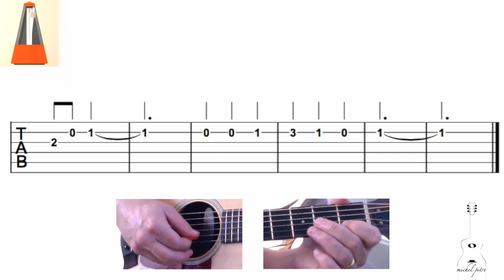Silver Bells with Michel Pitre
Michel Pitre is a musician and educator living in Moncton, New Brunswick. He has been teaching music professionally since 1993. Michel graduated from the Université de Moncton, where he obtained a Bachelor of Music degree, specializing in the interpretation and pedagogy of classical guitar.
Michel's experience extends well beyond teaching. After managing three music schools, the Greater Moncton Academy of Music, the Canadian Conservatory of Music and the Lesson Center for more than 20 years, Michel has been writing his own music books and venturing into the world of music. online education.
Michel teach guitar, bass, mandolin, ukulele, violin the banjo and the drums.

Michel Pitre est un musicien et éducateur qui demeure à Moncton, au Nouveau-Brunswick. Il enseigne la musique professionnellement depuis 1993. Michel est diplômé de l'Université de Moncton, où il a obtenu un baccalauréat en musique, spécialisé dans l'interprétation et pédagogie de la guitare classique.
L'expérience de Michel s'étend bien au-delà de l'enseignement. Après avoir géré trois écoles de musique, l’Académie de musique du Grand Moncton, le Canadian Conservatory of music et le Centre de leçons musicales pendant plus de 20 ans, Michel écrit ses propres livres de musique et s’aventure dans l’univers de l’enseignement en ligne.
Bien que son rôle s'est élargi plus loin de celui d'un professeur de musique traditionnelle, sa passion pour l'éducation est sa force motrice alors qu’il continue à enseigner la guitare, la basse, la mandoline, le ukulélé, le violon le banjo et la batterie.
Que votre voyage dans la musique soit plaisant et n'oubliez pas de savourer l'ensemble de vos victoires, qu’elles soient petites ou grandes!